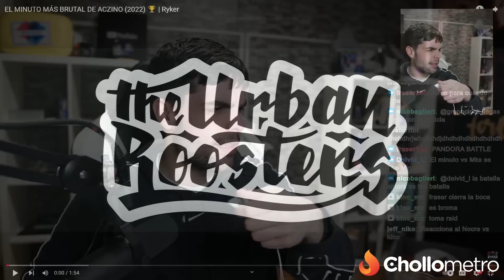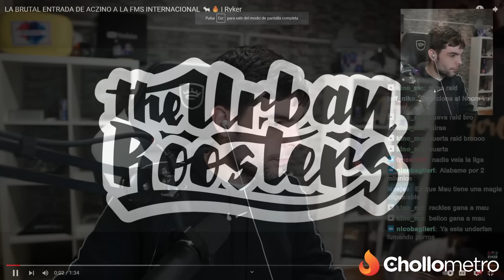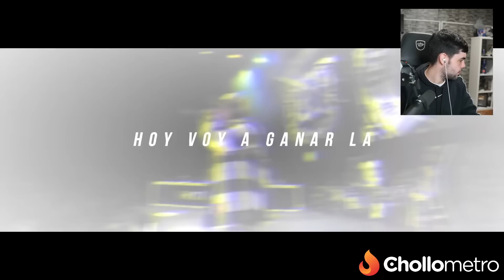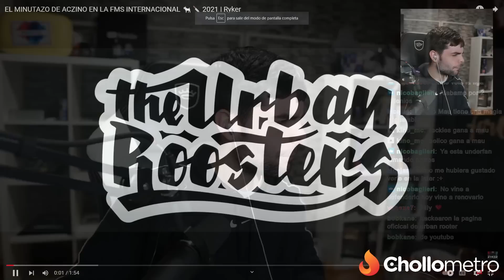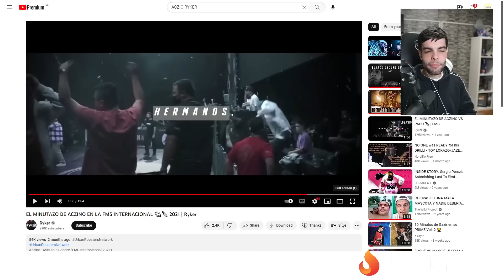ACZINO x RYKER *EL HIP-HOP ME SALVÓ* | MUY ÉPICO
🔥 Encuentra los mejores chollos en la web de CHOLLÓMETRO 🔥 ¡Conviértete en Manelista y consigue todas las ventajas!